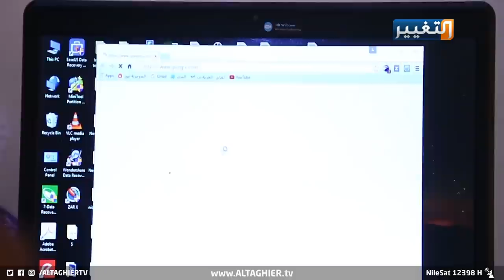هذا جزاء من "يُسيء" عبر مواقع التواصل الاجتماعي في العراق | تقرير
الجرائم_الالكترونية تهدد بالسجن والغرامة لمن يسيء عبر مواقع التواصل
أصبح المجتمع العراقي منقسما في مواقع التواصل الاجتماعي حول أية قضية يدور الحديث عنها، وباتت المواقع الالكترونية مكانا للتحريض على العنف، ناهيك عن جرائم الابتزاز.